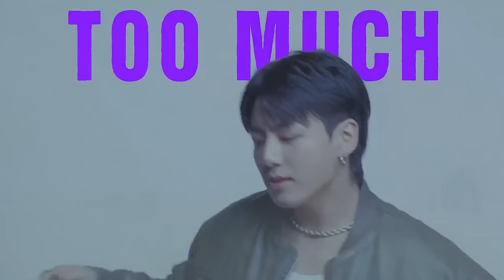TOO MUCH WITH JUNG KOOK & CENTRAL CEE DROPPING OCTOBER 20TH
ALBUM IN NOVEMBER - it's finally time...